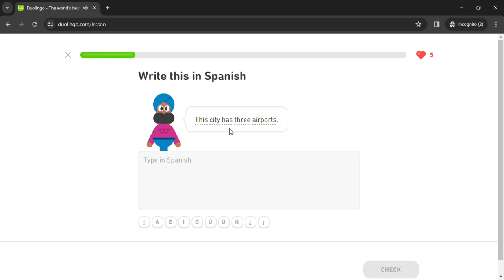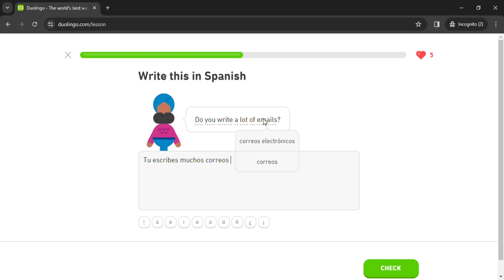Duolingo #402 Spanish - English (Part 12 - Spanish Test)